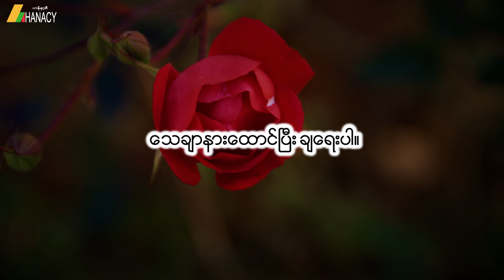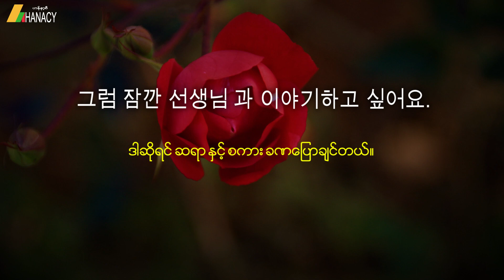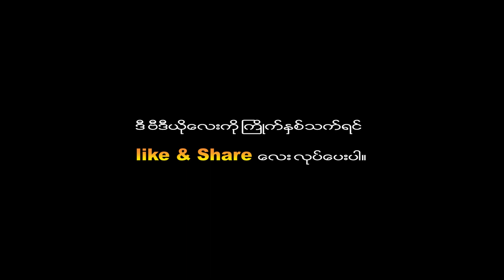Hanacy Korea Class 11